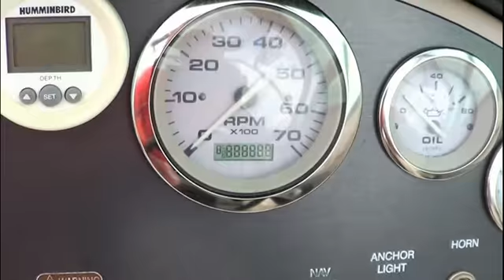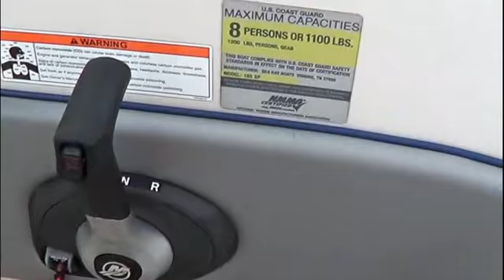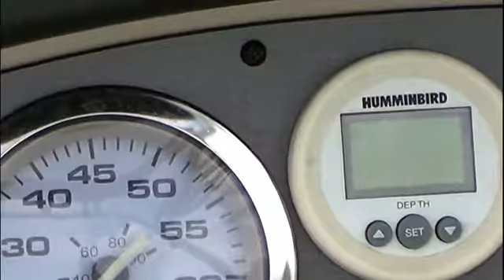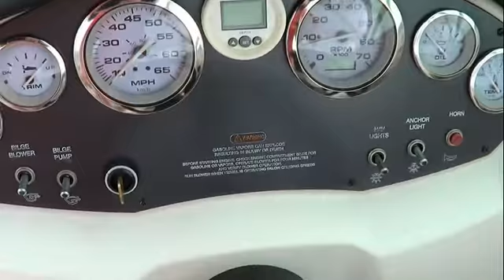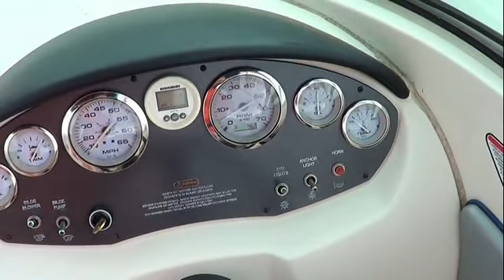2008 Sea Ray 185 Sport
2008 Sea Ray 185 Sport RL International Exports bought for our client Vladimir Konstantinovich from Russia.